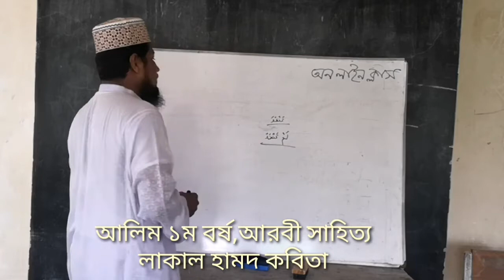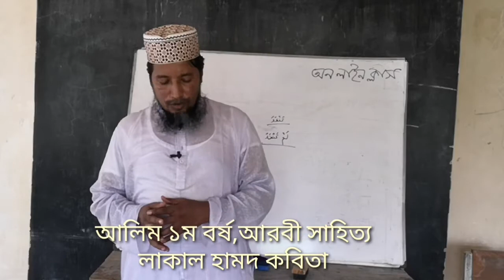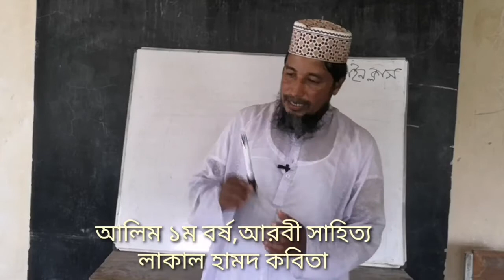আলিম ১ম বর্ষ, لك الحمد কবিতার অনুবান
বর্তমান করোনা ভাইরাসের কারনে সকল স্কূল কলেজ বন্ধ রয়েছে।তাই শিক্ষার্থীগন পড়ালেখা থেকে মাহরোম হয়ে যাচ্ছে।তাই অনলাইনের মাধ্যমে ক্লাশ নেয়ার সিদ্ধান্ত নেয়া হয়েছে। তারি ধারাবাহিকতায় আজকে আমি আলিম ১ম বর্ষ আরবী ১ম পত্র উপস্থাপন করলাম।